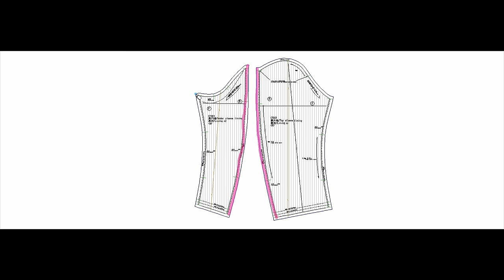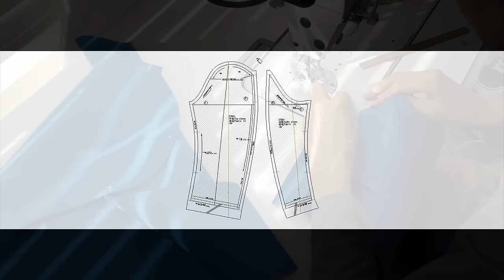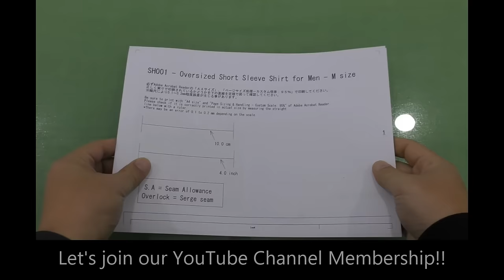Sewing Tricks of the Great Tailors for Coat Sleeves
How to sew sleeves on a Pea Coat for Men

Style No: CT001
Style Description: Pea Coat for Men
Fabric: Pile Melton
Composition: VirginWool 80%  Nylon 20%

📝Chapters
00:00 Ironing process for various parts.
01:46 Sew the top sleeve lining and under sleeve lining.
04:38 Sew the top sleeve and under sleeve at the back sleeve seam.
07:32 Sew the top sleeve and under sleeve at the front sleeve seam.
08:57 Sew the sleeve and sleeve lining.
10:29 Stitch on the sleeve opening.
12:56 Hand stitch the sleeve to the sleeve lining.
14:06 Sew the sleeve to the bodice.
16:33 Sew the armhole on the sleeve lining and bodice lining.
17:58 Hand stitch at the sleeve cap and underarm.
19:55 Check the details.

🔽Sewing machines and Iron
1 needle sewing machine: DDL-5571N JUKI
1 needle sewing machine for top stitch: DDL-5550N JUKI
1 needle overlock sewing machine: MO-2304 JUKI
Button hole sewing machine: DIANA D-2002 BABYLOCK
Bar tack sewing machine: LK-1900ASS JUKI
Iron: CNP-410 NAOMOTO
Steam generator: NBC-1260 NAOMOTO